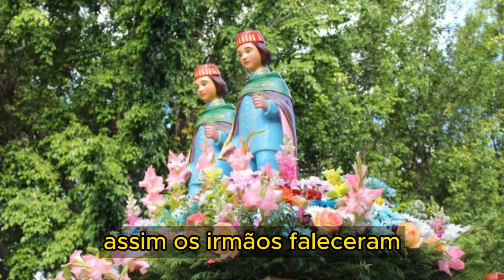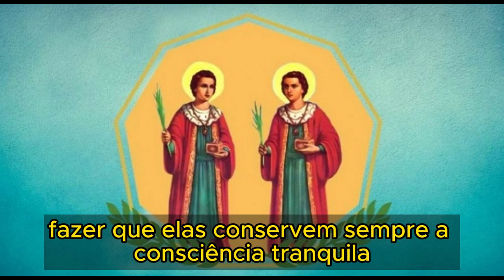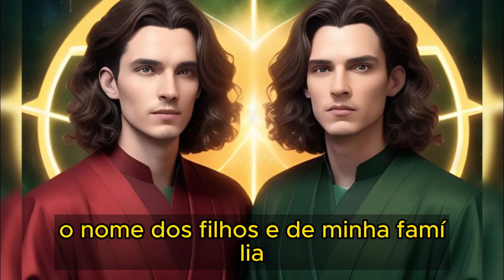7 ORAÇÕES PARA COSME, DAMIAO, DOUN - SANTOS DO DIA - SEU PEDIDO ATENDIDO AINDA HOJE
Olá sejam muito bem-vindos ao canal Profeta das Orações. No vídeo de hoje vamos fazer 7 ORAÇÕES PARA SÃO COSME E DAMIÃO – SANTOS DO DIA.
Vamos rezar?
Cosme e Damião eram dois irmãos gêmeos nascidos na península arábica por volta do ano 260 d.C. A história conta que eles eram médicos e tratavam dos doentes sem cobrar, pois eram muito devotos e religiosos, ajudando quem precisava pela fé.
Eles passaram a tratar dos doentes sem cobrar às pessoas menos favorecidas. Durante suas vidas, eles conseguiram curar pessoas tanto pelos seus conhecimentos científicos como pelo poder da fé e da oração, que acreditavam verdadeiramente.
Entretanto, o Imperador Diocleciano iniciou uma perseguição a todos os cristãos e acabou por prender São Cosme e Damião por acusação de feitiçaria. Eles foram torturados e condenados à morte por apedrejamento e flechadas. Mas ao fim da pena, os irmãos permaneciam vivos. Então, o imperador ordenou que eles fossem queimados em praça pública. Mas por milagre divino, os irmãos não queimavam. Já revoltado e certo de que eram feiticeiros, o imperador ordenou que eles fossem afogados, mas anjos de Deus os salvaram. Mas o imperador não se deu por satisfeito nem aceitou todas as provações que Deus deu da divindade destes homens e mandou que cortassem suas cabeças. Assim, os irmãos faleceram, mas foram elevados por Deus a Santos.
Na religião católica, o dia de São Cosme e Damião é em 27 de setembro

Obrigado por rezar conosco. Compartilhe essa oração e nos ajude a evangelizar.
Se você gostou desse vídeo, dê o seu like ou gostei para que o youtube entenda que esse canal é importante para você e nos incentiva a gravar mais e mais vídeos como esse.

Lembre-se ao compartilhar os vídeos, você já está cumprindo o seu chamado de evangelizar e levar uma palavra de salvação para aqueles que precisam.
Obrigada por orar conosco e fortalecer ainda mais essa corrente de orações.
Veja também estas outras orações do nosso canal, que você também pode gostar

Créditos: imagens obtidas nos sites abaixo ; flickr creative commons; wikimedia commons; Vecteezy.com
IMAGEM: Imagem de valeria_aksakova no Freepik
Musicas: Youtube Library